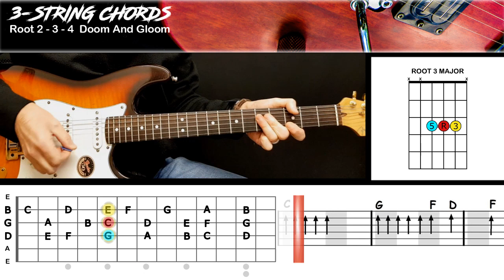Doom And Gloom - The Rolling Stones | EASY GUITAR | 3 String Chords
Try these chord approach ideas with a BandJamTrax video song and jam with a visual Backing Track band!